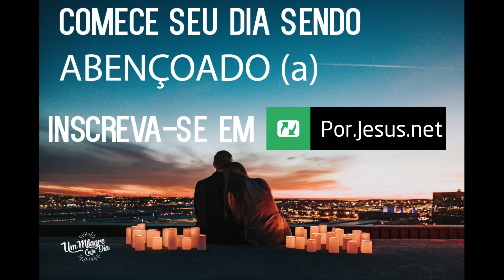A Importância De Maria Na História Do Natal | Lucas 1:26-38 | Devocional Diário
Hoje compartilhamos sobre Mateus Lucas 1:26-38.

Sabemos que Jesus foi concebido pelo Espírito Santo. Ele não teve a semente do homem, mas teve uma mãe que gerou o menino Jesus, nasceu numa manjedoura, como afirmam as Escrituras!  Nós não adoramos ou veneramos a Maria, mesmo com a escolha de Deus para uma importante finalidade, ela foi escolhida para gerar o filho de Deus, com isso foi agraciada e tem todo respeito!
Leitura do dia: Lucas 1:26-38
Mesmo não venerando Maria, ela foi incumbida da mais nobre missão, dar a luz ao filho de Deus e isso não alterou sua condição humana, ela foi uma mortal como todos nós, mas sem dúvida temos que entender a nobreza do papel de Maria na história do Natal.

Sua humildade, submissão e aceitação ao chamado de Deus para ser a mãe do Salvador. Quando o anjo anunciou que ela iria ter um filho, sendo ainda virgem e vivendo numa cultura onde uma mulher grávida antes do casamento era inadmissível, contudo ela decidiu cumprir sua missão até o final com muito temor e seriedade.

Maria teve o privilégio de carregar no colo o filho de Deus, criou, educou e o acompanhou até os seus trinta e três anos.

Oração:  Agradeça a Deus pela disponibilidade de Maria em cumprir o Seu plano e peça por uma disposição semelhante para obedecer à vontade de Deus.